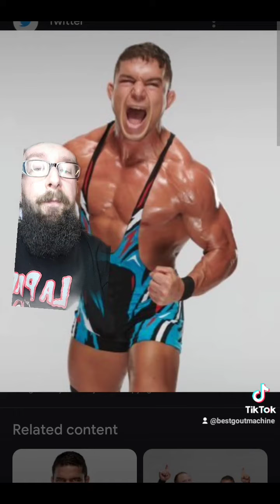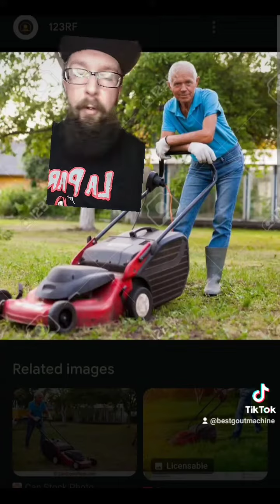i figure out who the white rabbit in wwe ?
I figured out who the white rabbit is wwe